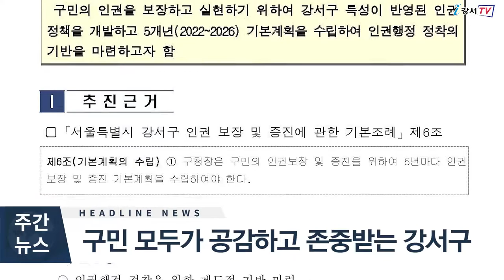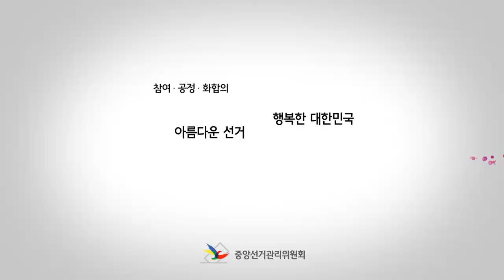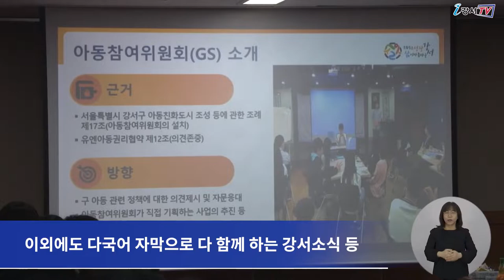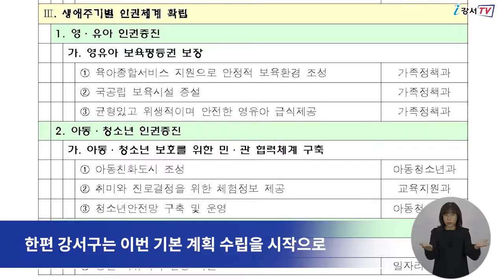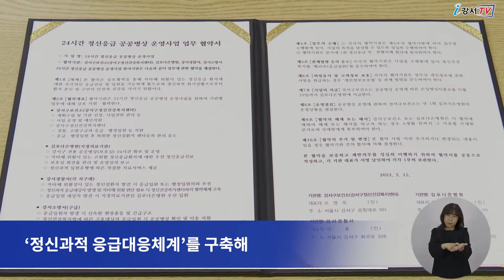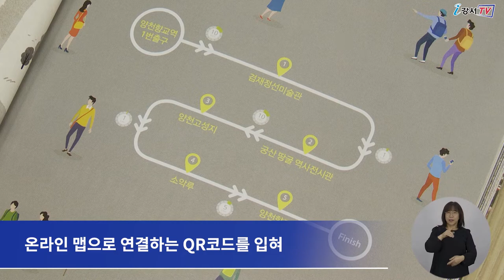2022년 2월 넷째주 주간뉴스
1. 강서구 지자체 혁신평가 ‘우수기관’ 선정
2. 구민 모두가 공감하고 존중받는 강서구
3. 24시간 365일, 정신응급 환자 걱정없어요!
4. 강서구 가볼만한 곳 ‘강서를 사색하다’